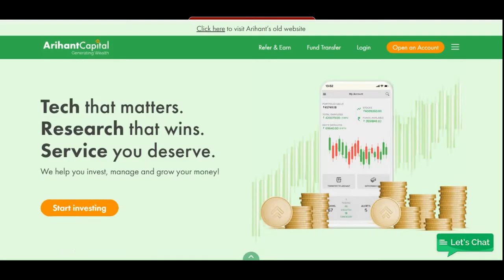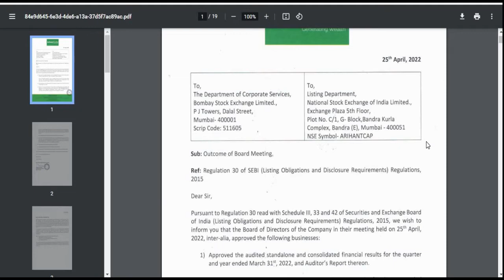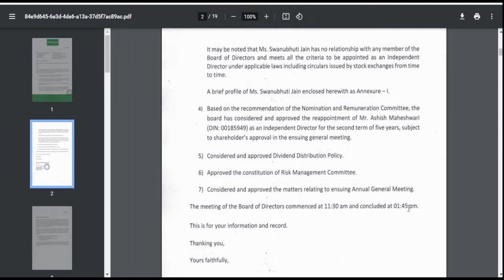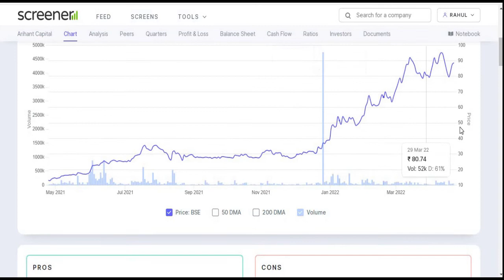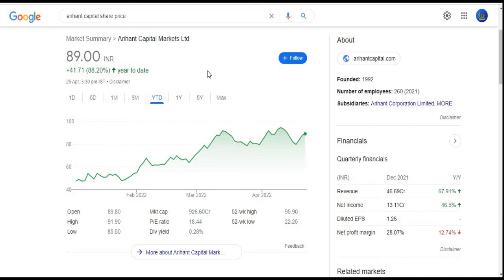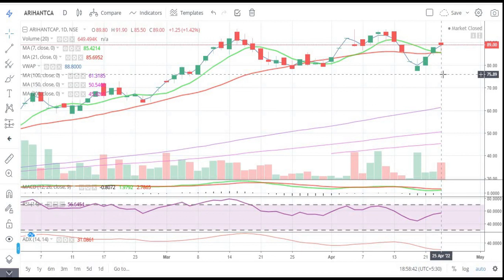Arihant Capital Markets Ltd || Quarter 4 Result 2022 Review || Latest Target || Broking